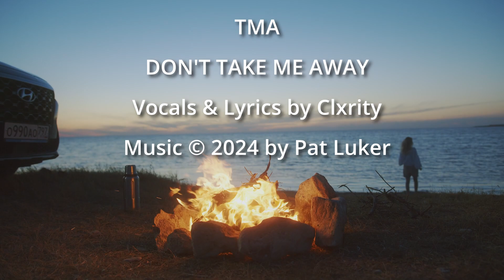Clxrity - TMA (Don't take me away)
TMA (Don't take me away) / 4/4 / Pop / C# major
TMA
DON'T TAKE ME AWAY
Vocals & Lyrics by Clxrity
Lyrics

I'm always tripping over my own mistakes
It's not my fault that I can't move at this pace
My time is always running
I don't know where it's going

Coughing at the ceiling like there's no more to believe in
I am way too caught up in my own fucking mess

Wakes up and dresses in his best suit and tie
You could ask him and he wouldn't know why
Why won't he tell me something?
He don't believe in nothing
Don't take him away
No one ever seems to consult with me
I guess they know that I have low self-esteem
Don't think it matters now
Might as well take a bow